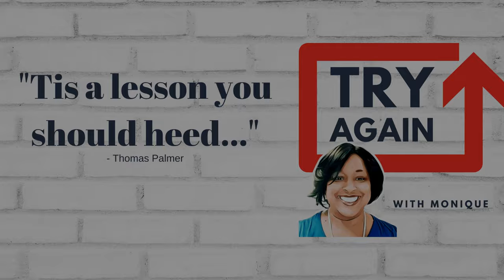PROMO- TRY AGAIN with Monique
Do you ever wish you could have a life “do over” similar to a makeover or a house renovation? A chance to try something again with a different result?

Try Again with Monique is a place where life’s many questions and challenges will be addressed with inspiration, humor, and real talk. You will either be inspired to try life again (over and over again) or make some really good lemonade from those sour lemons! Either way, I got you!

Join me on Try Again with Monique wherever you are listening in.